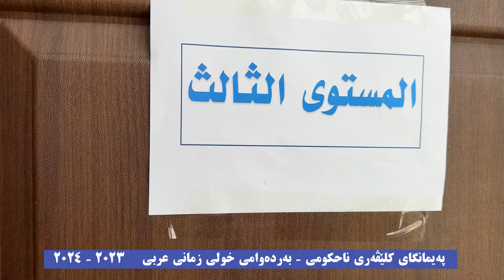بەردەوامی خولی هاوینە - وانەی عەرەبی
🌹ـــــ🌹ـــــ🌹
 🌹ـــــ🌹ـــــ🌹ـــــ🌹
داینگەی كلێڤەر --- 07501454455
باخچەی منداڵانی كلێڤەر --- 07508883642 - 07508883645
قوتابخانەی كلێڤەر --- 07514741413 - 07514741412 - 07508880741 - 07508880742
ئامادەیی كلێڤەری ناحكومی --- 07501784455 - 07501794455
لێرەوە لەگەڵمان بن
پەیمانگای كلێڤەری ناحكومی
  / clever.institute2021
ئامادەیی كلێڤەری ناحكومی
  / cleverhighschool2021
قوتابخانەی كلیڤەری ناحكومی
  / cleverschoolhawler
باخچەی منداڵانی كلێڤەر
  / cleverprivatekindergarten
داینگەی كلێڤەری ناحكومی
  / clever.nursery2021
كەناڵی تەلەفزیۆنی فێرست
  / firsttv.kids